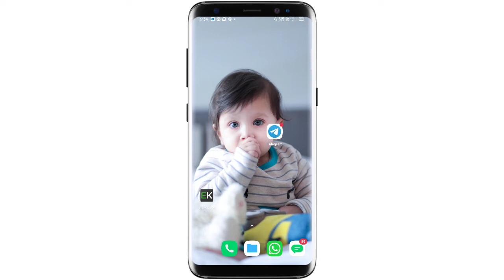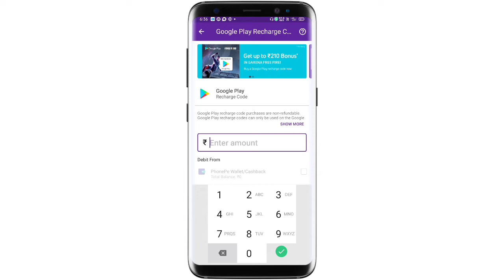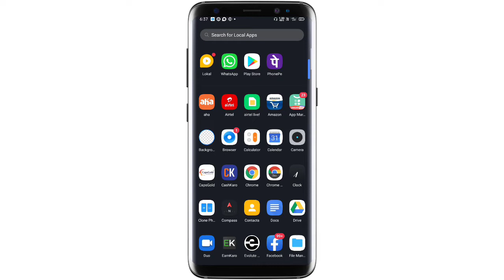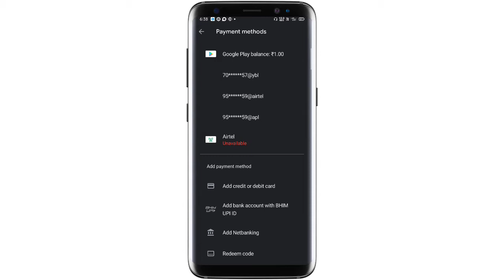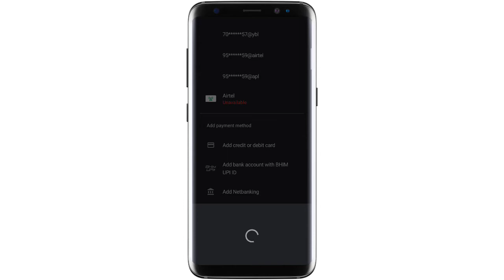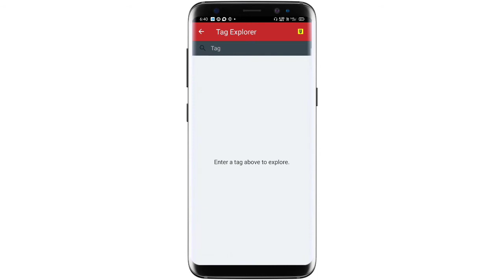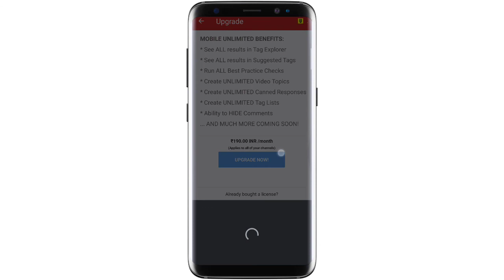How to subscribe tubebuddy for creators || youtubeseotool youtubetricks || how to promote video